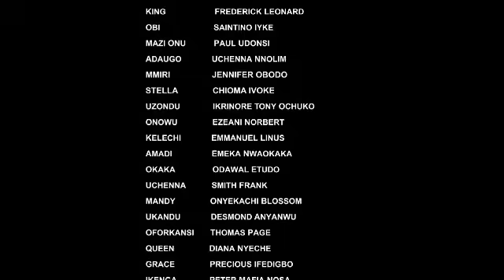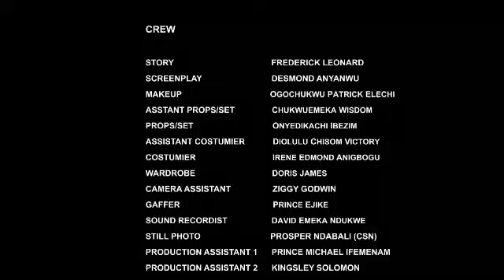IKEMBA {TRENDING NOLLYWOOD MOVIE}-2023 LATEST NIGERIAN NOLLYWOOD MOVIE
SYNOPSIS : In a mind-blowing Nollywood blockbuster, the king finds himself in a love triangle after losing his wife, and the woman he helped on faithful day turns out to be the person he wants to spend the rest of his life with. However, these are uncontrollable circumstances given his tradition and values.